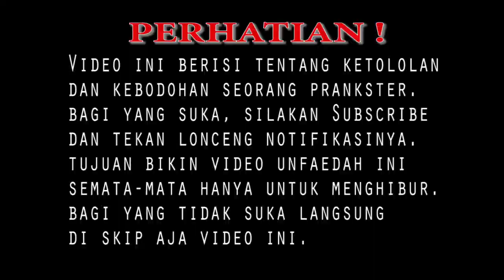Prank. Ngobrol sambil duduk di lantai dan tiduran.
Ini video unfaedah guys. Niat gw cuma mau menghibur. Itu pun kalau ada yg terhibur.